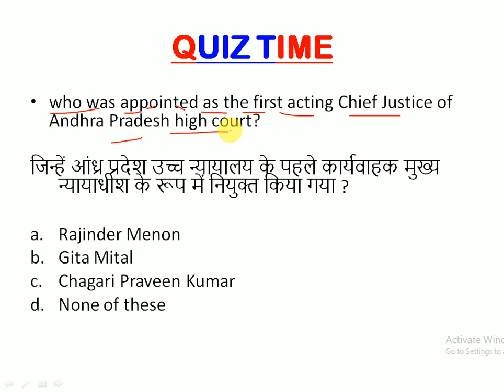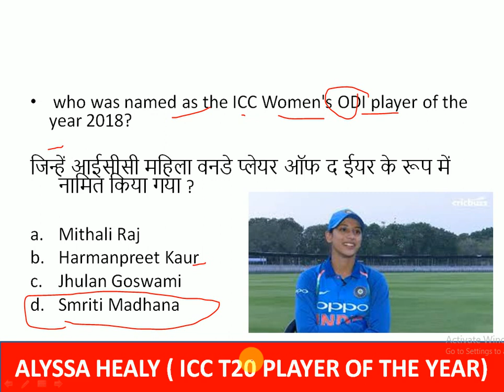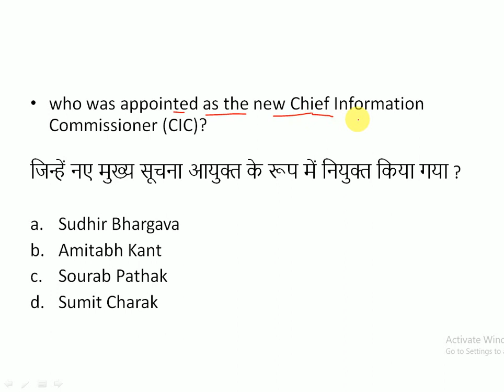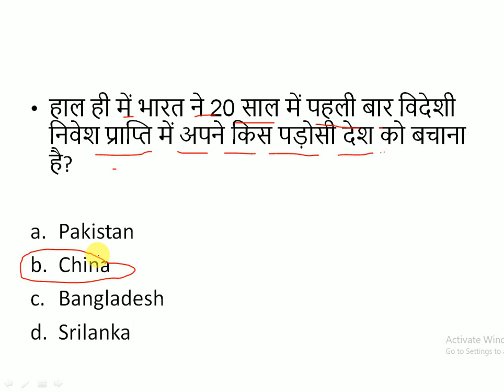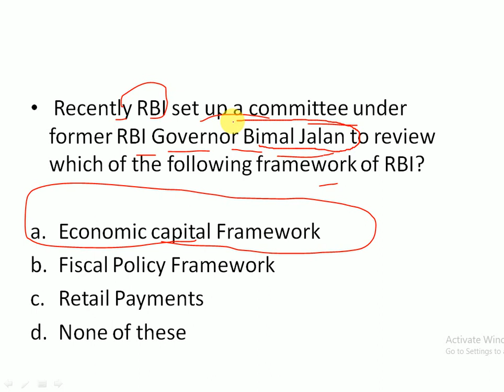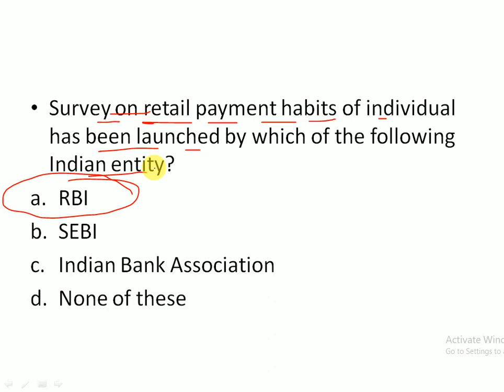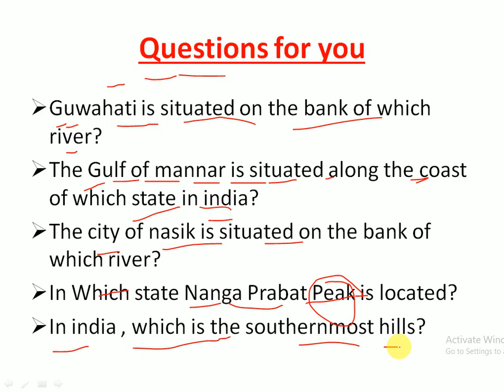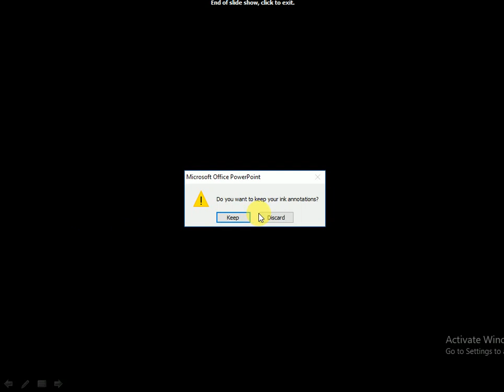1 January 2019 Current Affairs | Daily Current Affairs | Current Affairs in Hindi | Current Gk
Link to download the pdf of 01 January 2019 current affairs

1 January 2019 current affairs for RAILWAY SSC, UPSC ,BANK and all other exams in Hindi and English , these questions will surely help you in upcoming exam

1 january currrent affairs in hindi and english

01 january 2019 imp questions current affairs

link  for 31 december current affairs

link for 30 december current affairs

link for 29 December current affairs

link for 28 december current affairs

link for 27 DECEMBER CURRENT AFFAIRS

link for 26 December current affairs

link for 25 December current affairs

LINK for 24 december current affairs

link for 23 december current affairs

link for 22 december current affairs

link for 21 december current affairs video

link for 20 december current affairs video

link for 19 december current affairs video

link for 18 december current affairs video

link for 17 december current affairs video

link for 16 december current affairs video